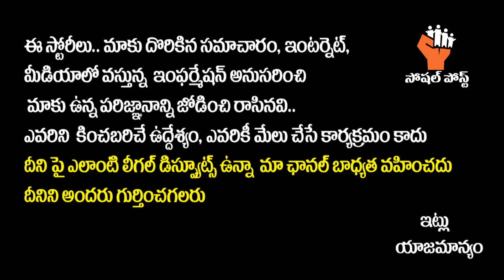Paagal Review | Paagal Movie Review | Paagal Movie Public Talk | Paagal Genuine Review | Vishwak Sen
Paagal Review | Paagal Movie Review | Paagal Movie Public Talk | Paagal Genuine Review | Vishwak Sen || SocialPost

Hello Friends,